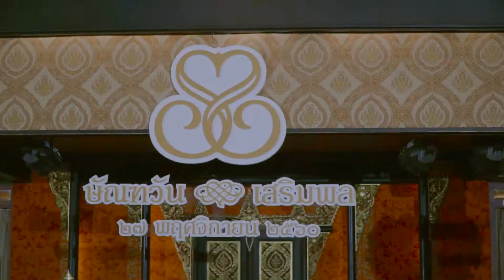SANTHAWAN & SERMPHON ENGAGEMENT CEREMONY 1G